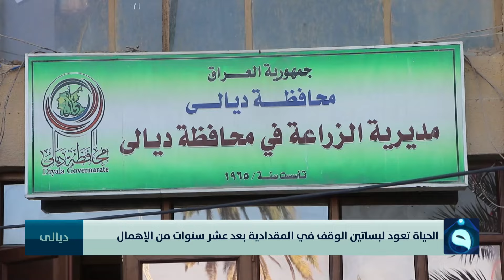الحياة تعود لبساتين الوقف في المقدادية بعد عشر سنوات من الإهمال | تقرير: عمر العبيدي